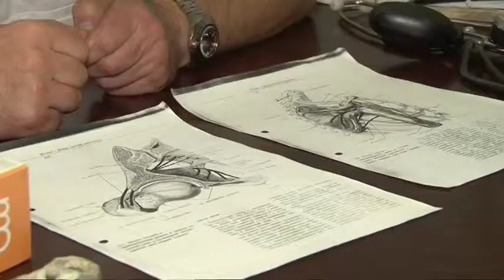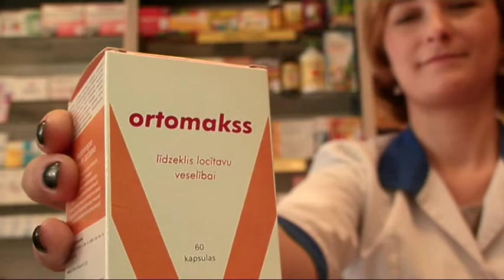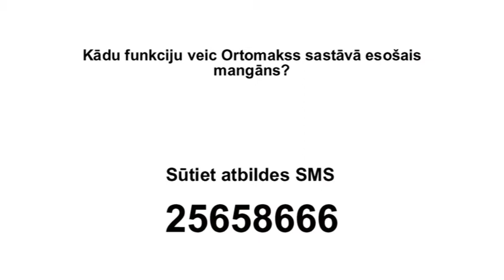"Ortomakss" - "Med Pro Inc"